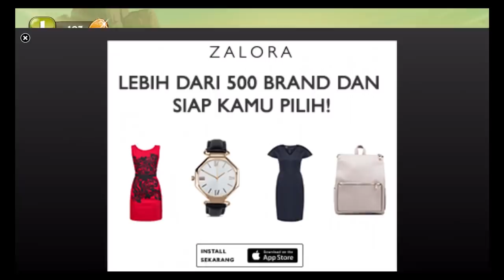Guncat (By Shortbreak Studios) - iOS - iPhone/iPad/iPod Touch Gameplay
Waking up a sleepy cat is a bad idea! Especially the Guncat.

Grab the weapon, take down all pesky birds and boost score until ammo runs out! Be sure to shoot down birds carrying ammo boxes or buy better guns in order to extend shooting experience.

No matter what – don't hit black crows or else... KA-BOOM!!!

Combo system awards skilled players so getting 100% accuracy guarantees biggest scores.

GAME FEATURES:
* SIMPLE CONTROLS – ONE TAP, ONE SHOOT.
* HUNT BIRDS, COLLECT WHOLE SETS AND EARN SCORE MULTIPLIERS!
* 8 DEVASTATING WEAPONS.
* CAT CUSTOMIZATION.
* CHALLENGE YOUR FRIENDS AND BEAT HI-SCORES.
* UNIVERSAL APP - PAY ONCE AND PLAY THE GAME ON ALL YOUR IDEVICES.
This game runs on Unreal® Engine 4 technology.
Unreal® is a registered trademark of Epic Games, Inc. in the United States of America and elsewhere.

Shortbreak Studios Web SiteGuncat Support